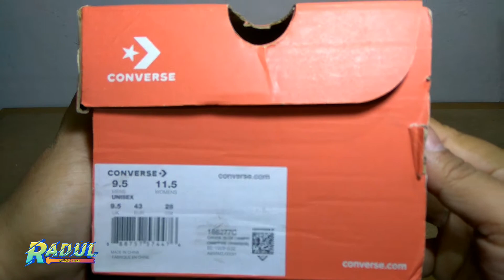Review Singkat Sepatu Sneaker Converse Yellow 166277C Original